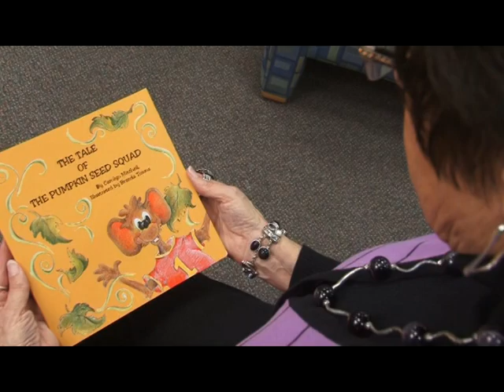The Tale of The Pumpkin Seed Squad by By Carolyn Mitchell, Illustrated by Brenda Timms - 30 sec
Riley Chester-field Mouse has acquired both a name and some friends in this 2nd book of a series chronicling the life of the little field mouse. Through the same easy-read poetry and captivating caricatures exhibited in The Tale of the Christmas Hero, the author and artist comically relate the imaginative adventures -- and misadventures -- of Riley and his friends.

  The tale begins on a crisp, fall morning as Riley hastens to join his friends in their newly-discovered game called football. In a flashback to the previous week, Riley recalls his disastrous introduction to the sport when he tried to interject himself into a people-boys' game and was found to be no match for a football 10 times his size! But his inventive friend, Gus, hatched a plan to scale the game down to their level, promising to bring a mouse-sized ball to their next Saturday play date.

  When Gus arrives at the field lugging a HUGE pumpkin, his friends scoff in disbelief until he climbs inside the pumpkin and proudly produces the perfect game ball -- a pumpkin seed! So, then, with walnut shells for helmets and long toenails for cleats, both teams stood ready to perform amazing football feats!!

  The game and the story play out in clever detail as each mouse team scrambles to conquer the scoreboard before the hungry little Gus devours all the delicious-tasting balls! Through a delightful twist at the end of the tale, the little mice discover friendship to be the real victor in their competition.

  The Tale of the Pumpkin Seed Squad is a delightful commentary on competition and sportsmanship that will surely charm even the least of its budding-athlete readers.